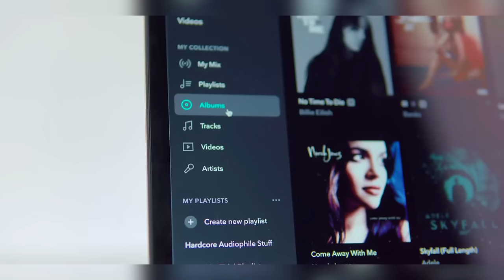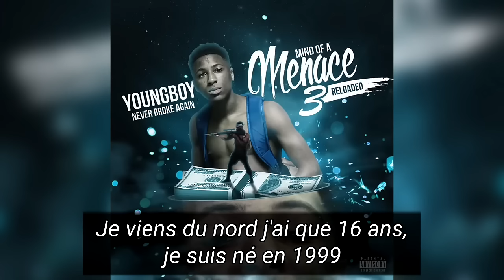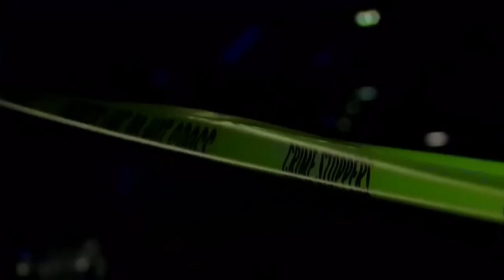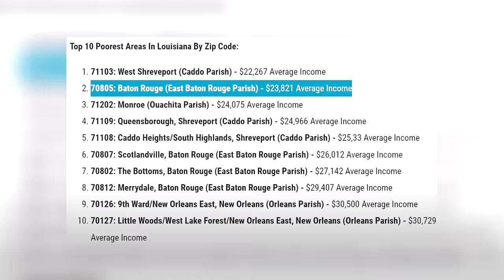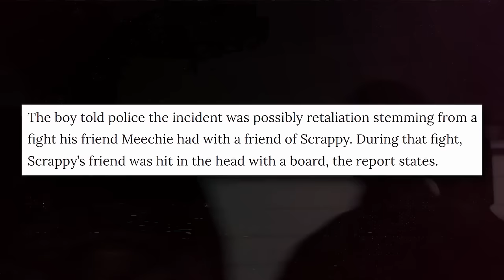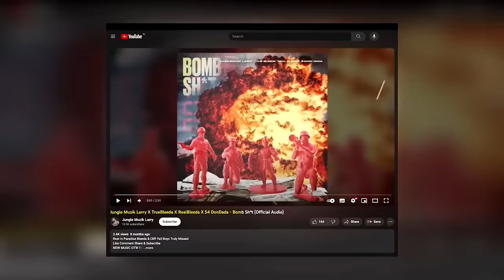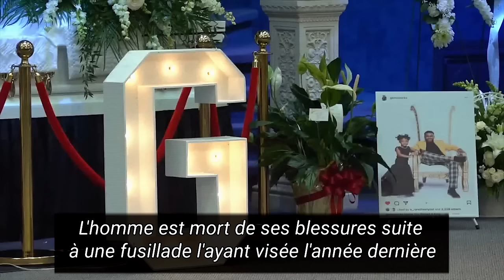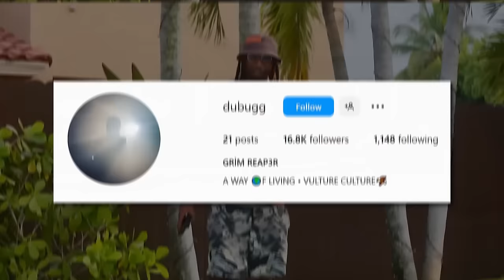Comment NBA YOUNGBOY a été derrière 8 MEURTRES EN LOUISIANE...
Aujourd'hui j'te parle de toute la guerre à la quelle NBA YoungBoy est relié depuis plusieurs années et de TOUTE son enfance, merci à tous ceux qui donneront de la force !